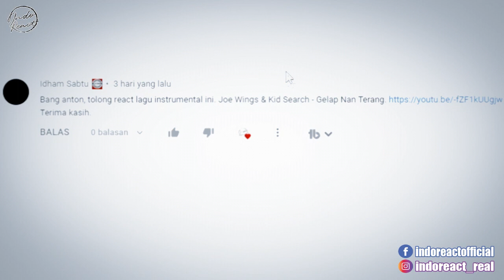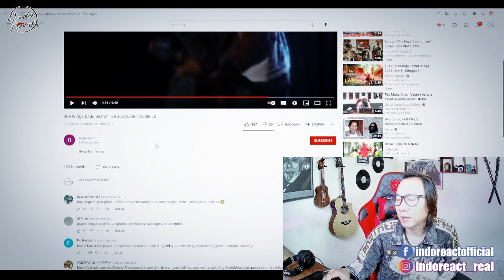INDOREACT | Joe Wings vs Kid Search - GELAP NAN TERANG (live at Double Trouble JB)